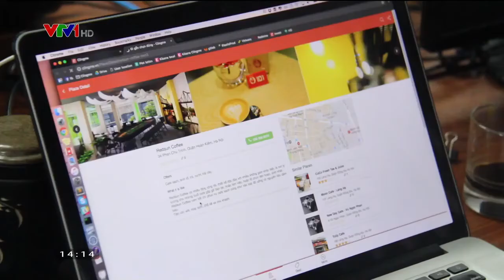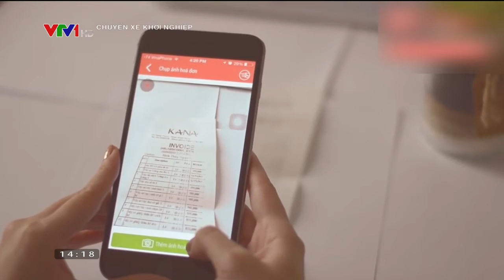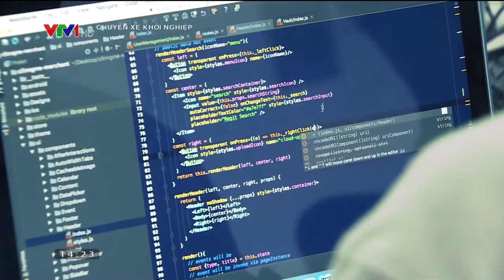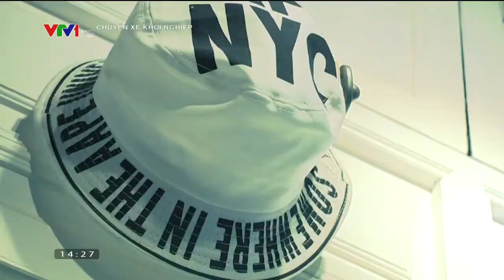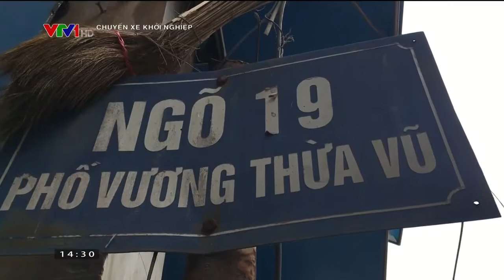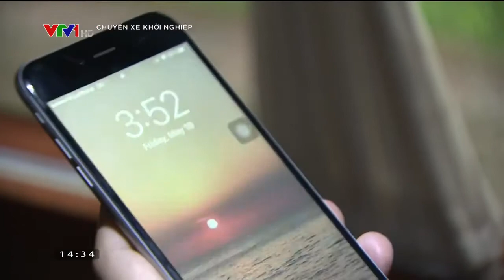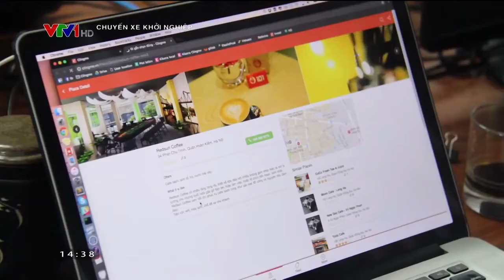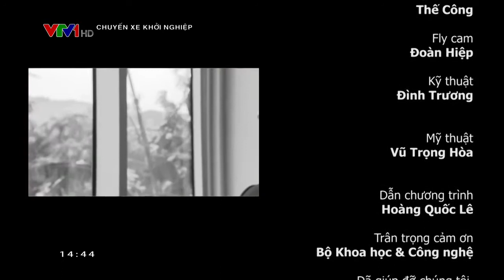Clingme Đi gần Chọn đúng với Chuyến xe Khởi nghiệp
Đã bao giờ bạn tự hỏi: Clingme có nghĩa là gì? Từ đâu mà Clingme ra đời? Ý tưởng, mục tiêu hoạt động của Clingme?

Hãy cùng xem video Chuyến xe khởi nghiệp để giải mã dự án này, lắng nghe những tâm sự trải lòng về quá trình startup của vị CEO Clingme.

Nhìn lại chặng đường đã qua, có những khó khăn, thách thức nhưng Clingme và các cộng sự luôn cố gắng hết mình để vượt qua và làm tốt hơn nữa.

Sang năm thứ 5 hoạt động, Clingme tự hứa sẽ luôn cố gắng hoàn thiện để phục vụ khách hàng tốt nhất, mang lại những trải nghiệm tuyệt vời nhất!!

Cảm ơn sự tin dùng của khách hàng trong những năm qua và hy vọng Clingme sẽ nhận được những sự ủng hộ của các bạn trong những năm tới